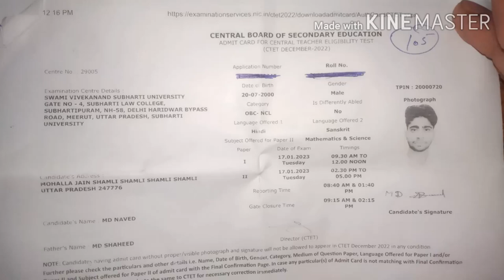CTET Exam Analysis 2023 | 17 jan - Shift 1,2 | CTET Today Paper (17 jan)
MN mathameticsAnalysis#

Your Query :
CTET exam review
CTET 2023 exam review
 CTET exam analysis
 CTET 2023 exam analysis
CTET 17 jan shift 1,2
exam analysis CTET
17 jan exam analysis
CTET math exam analysis
 today CTET shift 1 analysis
CTET shift 1 exam analysis
CTET 17 jan shift 1 analysis 17 jan
 CTET exam analysis CTET paper 1 exam analysis

CTET exam review
 2023 CTET analysis